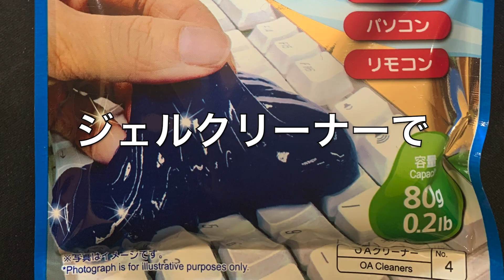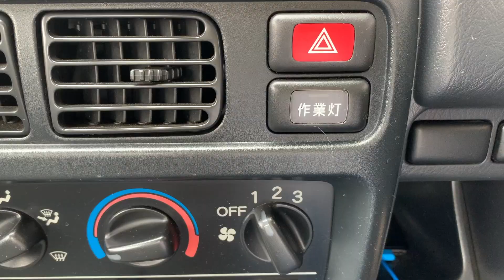【100均 DAISO ジェルクリーナー 】車内の凹部分の汚れを簡単吸着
車内の収納スペースの角や、
操作パネルの隙間に
たまるホコリや、こびりついたゴミを
簡単に掃除したい。

カップホルダーの中など、
拭き取りにくい、収納スペースや隙間の汚れ。
タオルではふきとり難いし、
掃除機でも角にこびりついたものは吸いきれない。

そんな時、DAISOで見つけた
ジェルクリーナー。

PC関係のクリーナーですが、
車の内装の凹部分に使ってみました。

素材は選びますが、
（ゴムとか、布、皮などは浸透してとれなくなります。）
プラスティックなら簡単にホコリやゴミが吸着します。

深い部分は少しまてば、
重力で奥までジェルが入り、
ホコリが吸着します。

ただ、長く使ってると、
ゴミが溜まるので、
見た目汚くなります。
それさえ気にしなければ、
長い間使える便利なグッズだと思います。